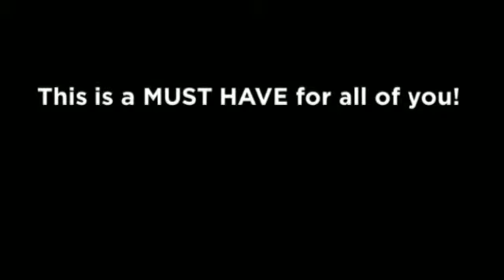Paula Fernandes Fan Pro Android App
Created for all of you who like Paula Fernandes and her songs. This is a free android app dedicated to Paula Fernandes fans from all over the world. Include hot news, lyrics for all her songs, many videos from Paula Fernandes VEVO account, her last posts on Facebook and Tweeter photos and much more.

This is a MUST HAVE for all of you! It's beautifully done and simple to use.